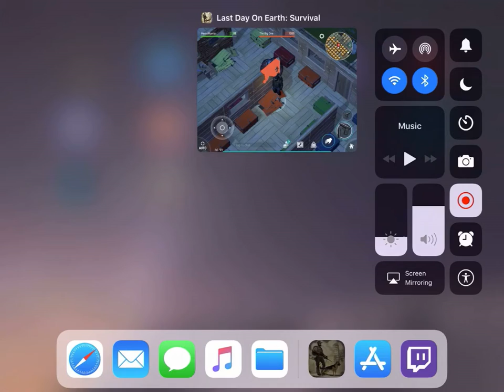HemoManiac’s Raid #23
My main goal and ambition is to reach 1000 subscriptions as quickly as possible. Each and every sub i get is appreciated more than you know.

I have a giant collection of raids in my files. I am uploading them one at a time, NOT in order. The order in which i post is completely random. The progress in which my base, my reputation, etc. are randomly displayed. This is upload #23.